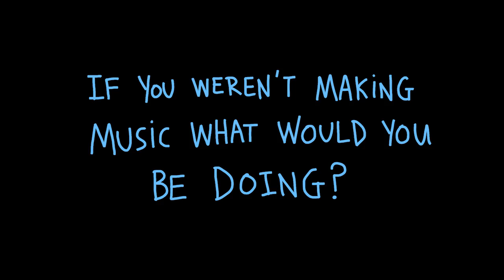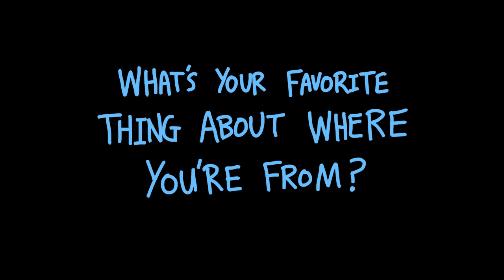Ask Atlantic: Q&A with Max Frost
In the latest installment of AskAtlantic, we put Max Frost in the hot seat!

Max Frost's INTOXICATION EP is available now!